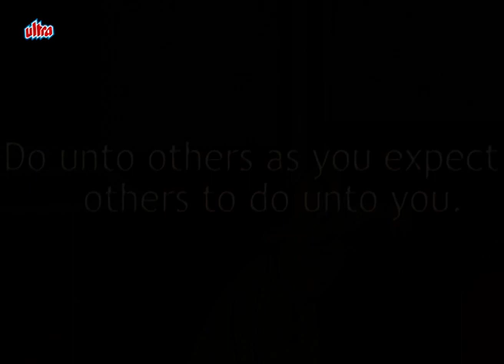పేదవాళ్లకు ఒక న్యాయం మీకో న్యాయమా ? - Telugu Kathalu - Telugu Moral Stories - Kids Stories In Telugu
Watch  Justice for the poor people Video on the Telugu Storytime channel.